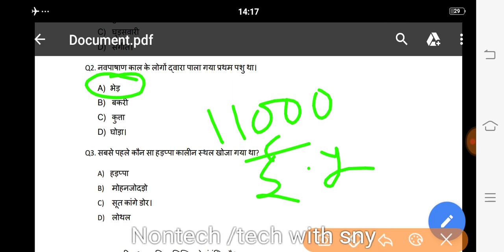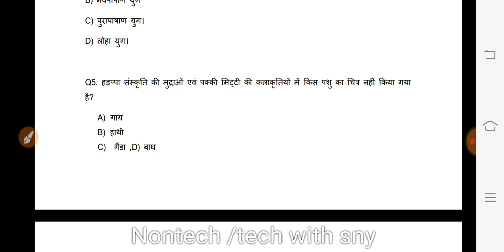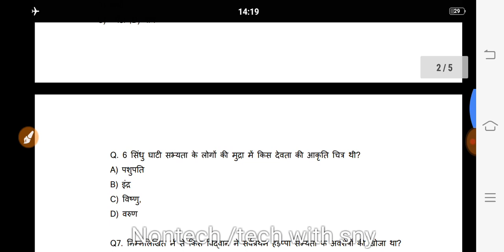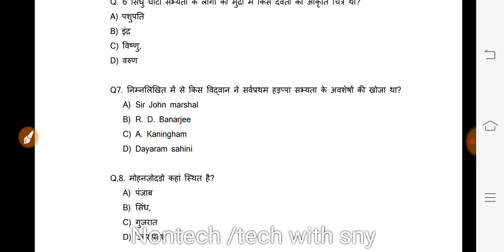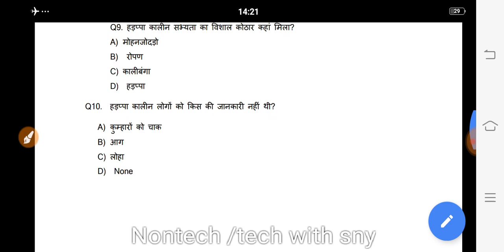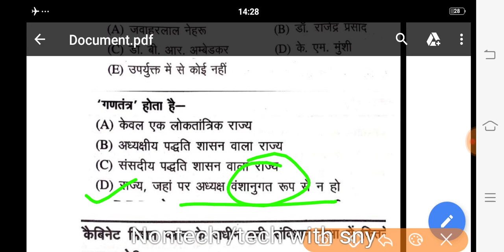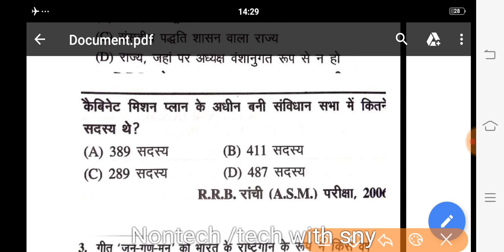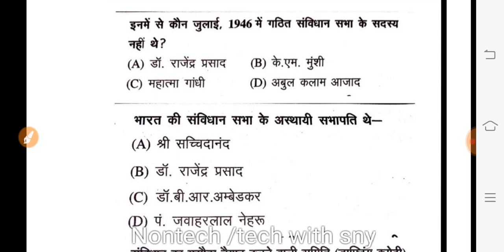RRB NTPC,GROUP D previous year question paper with detail discussion in Hindi by Satyanarayan yadav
SATYANARAYAN YADAV